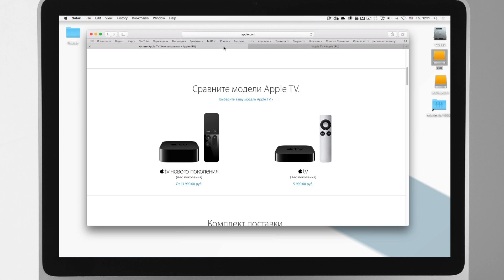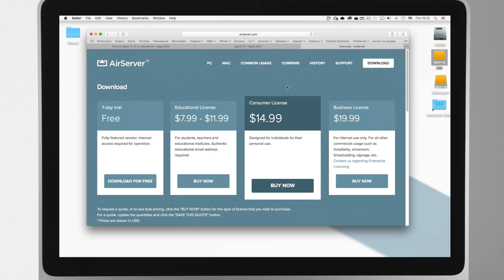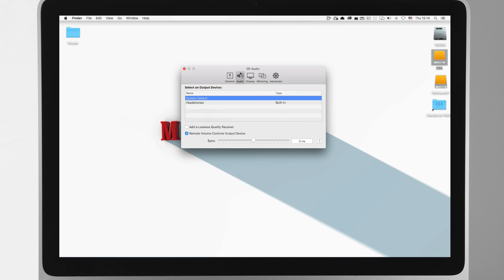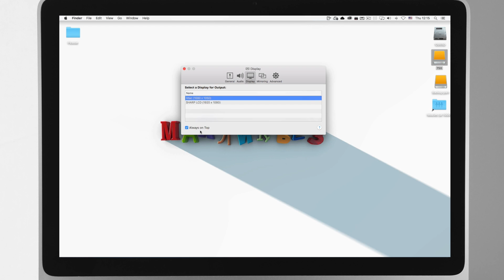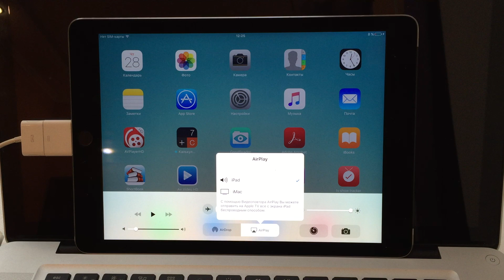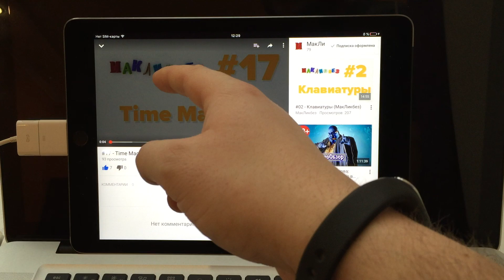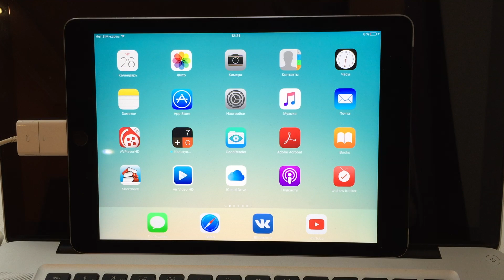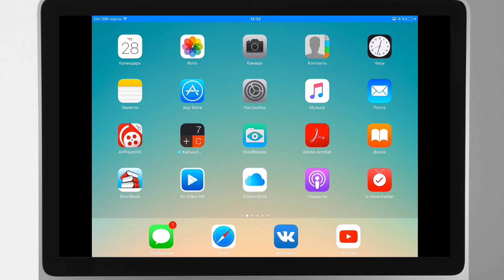Беспроводная трансляция медиа данных с iPhone/iPad на Mac. AirPlay без Apple TV (МакЛикбез Советы)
Доступный способ беспроводного воспроизведения музыки, фото, видео на экране Mac или телевизоре. AirPlay без Apple tv.

00:28 Технология AirPlay и возможности её использования
01:46 Описание функций AirServer
02:37 Настройки Air Server
04:47 Включение AirPlay
05:22 Использования и возможности AirPlay
07:39 Функция видеоповтор
06:05 Отключение AirPlay

МакЛикбез - это удобное и простое руководство по операционной системе Mac OS X.

Если хотите поддержать проект:
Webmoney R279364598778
Сбербанк MasterCard 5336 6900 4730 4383

Уникальный сервис по индивидуальному обучению и консультациям по компьютерам Mac.